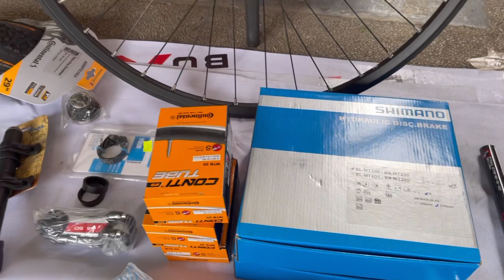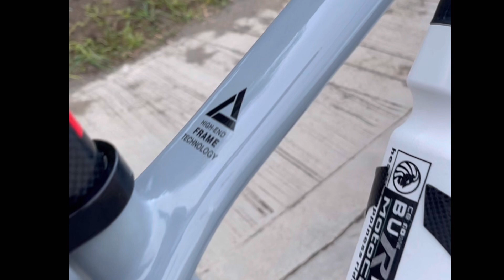HYBRID BIKE 🚴 BUDGET WISE 🎂BIRTHDAY KALABAW STRONG 💪 CERTIFIED TEAM PIZA by BOSS MANNY 🤜🚴‍♀️🤛